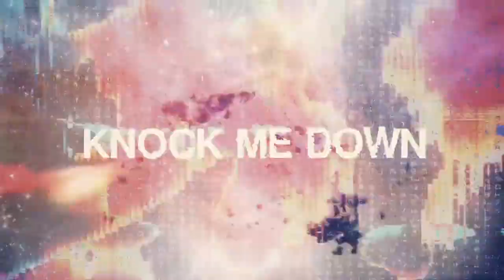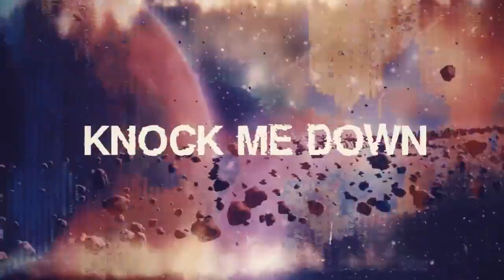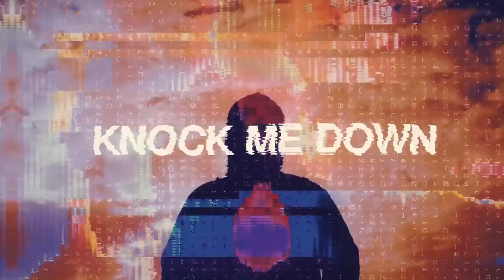📻🔊~ Shinedown / Dead Don't Die🧙‍♂️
👀✨ Shinedown is an American rock band from Jacksonville, Florida, formed by singer Brent Smith in 2001 after the dissolution of his previous band, Dreve. Smith, still under contract with record label Atlantic Records, recruited the band's original lineup of Jasin Todd as guitarist, Brad Stewart on bass, and Barry Kerch on drums. Consistent for the first two album cycles, several lineup changes followed in the late 2000s, eventually stabilizing with Smith and Kerch alongside Zach Myers on guitar and Eric Bass on bass. The group has released seven studio albums: Leave a Whisper (2003), Us and Them (2005), The Sound of Madness (2008), Amaryllis (2012), Threat to Survival (2015), Attention Attention (2018), and Planet Zero (2022).Shinedown has the most number one singles on the Billboard Mainstream Rock charts with 19, and all of their released singles have reached the top 5 on the chart. Additionally, on June 3, 2021, Shinedown was ranked #1 by Billboard on the Greatest of All Time Mainstreams Rock Artists chart released to celebrate the Mainstream Rock Chart's 40th Anniversary. To date, the band has sold more than 10 million records worldwide.